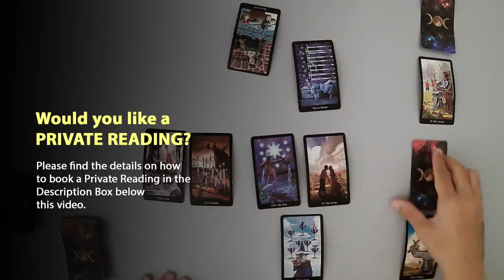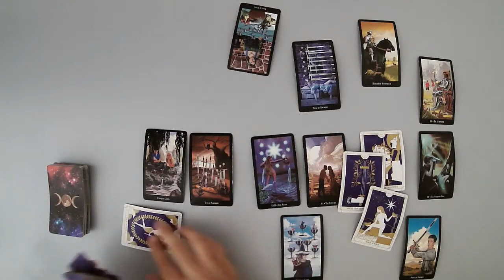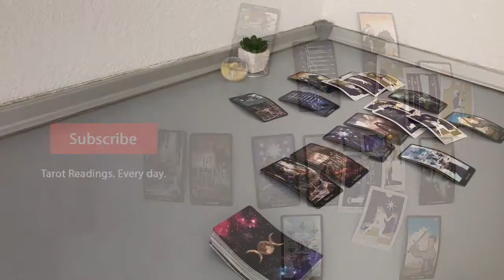SAGITTARIUS - The indifferent person wants to talk (September 15-21)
(Limited Availability)